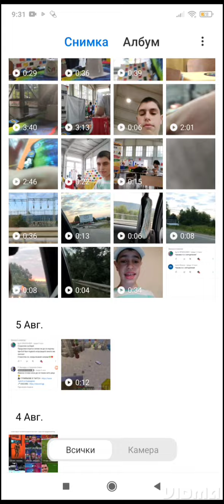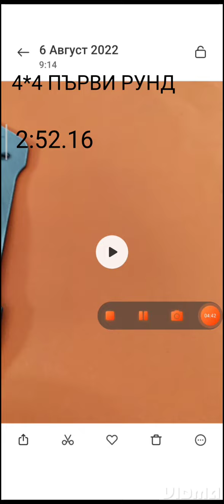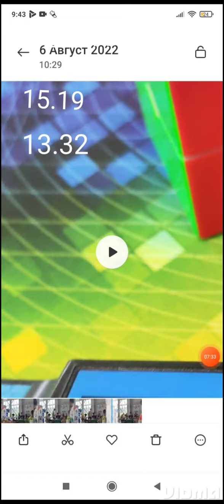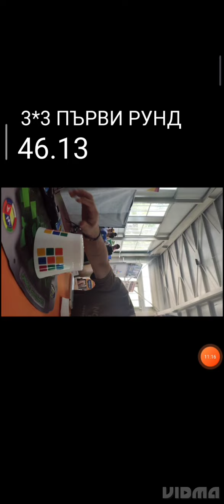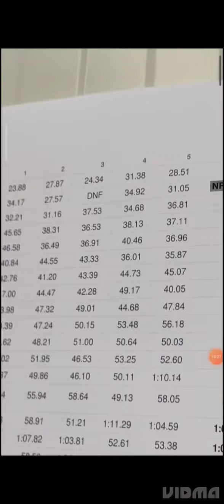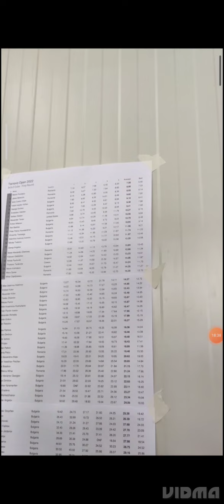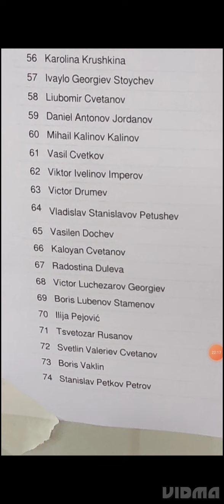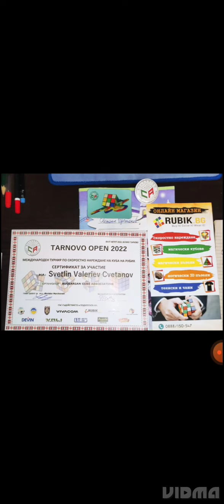ПЪРВОТО МИ СЪСТЕЗАНИЕ! WOW! (@govoracha и @IONI_NOV )! (ЕДНАКВИ СА!)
ПЪРВОТО МИ СЪСТЕЗАНИЕ! WOW! (@govoracha   и @IONI_NOV a )!